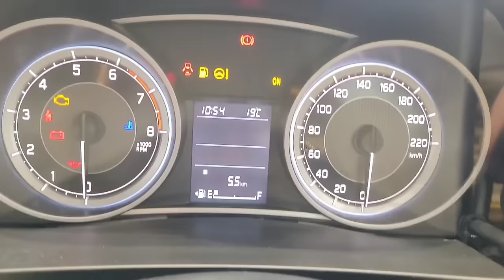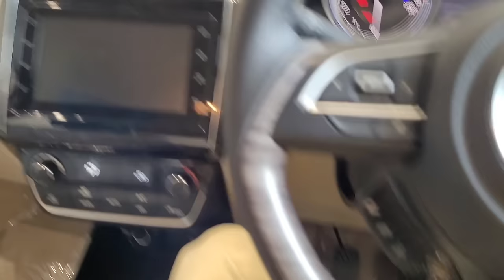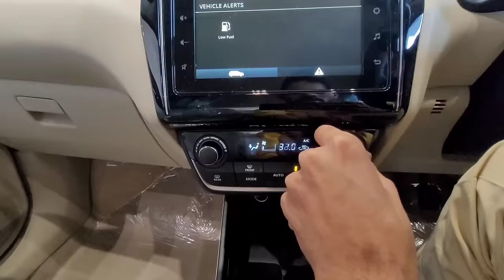Maruti Swift Dzire 2024 Model | Price, Specification, Full Details Review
To aaj ki video mein humne aapko bataya hai Maruti Swift Dzire 2024 Model ke Price Specification or iska full details review kiya hai to doston Mai asha karta hun ki ye video aapko jarur pasand aaegi agar video pasand aaye to like jarur kijiega aur mere channel ko subscribe kijiyega dhanyawad

Dzire 2024 Top Model Safety, On Road Price, Service Cost and all other details are covered in this video. Check official service cost of all cars -

Maruti Dzire 2023 Model | Dzire 2024 New Model | Price, Specification, Full Details Review

Doston aaj ki video mein humne aapko Maruti Dzire 2024 Model ke baare me Bataya hai

Dzire comes in 4 variants - LXI, VXI, ZXI and ZXI+ Top Model. The sedan is available with 1.2-litre petrol engine with choice of manual and automatic gearbox.

Priced between Rs 6.24 lakh and Rs 9.17 lakh, Dzire rivals the likes of Honda Amaze, Hyundai Aura and Tata Tigor.

Dzire 2024 New Model
2024 Dzire New Model
New Dzire 2024 Model
Dzire New Model 2024
Dzire New Model 2024 VXI
Dzire 2024
2024 Model Dzire